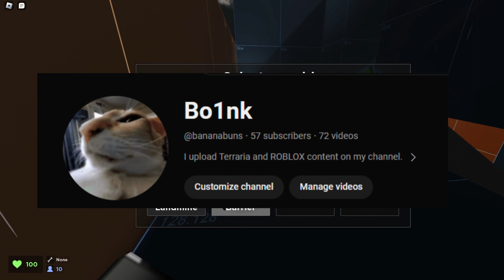BIG PROJECT UPCOMING + Where I've Been!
(PLEASE NOTE THIS IS MY FIRST REAL GAME, BUGS MAY OCCUR, THANK YOU FOR THE SUPPORT GUYS)